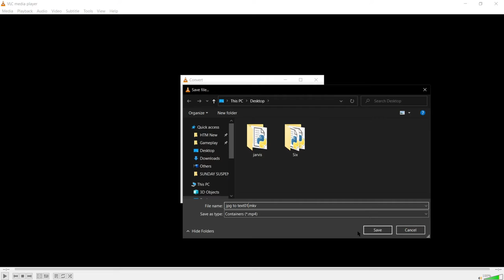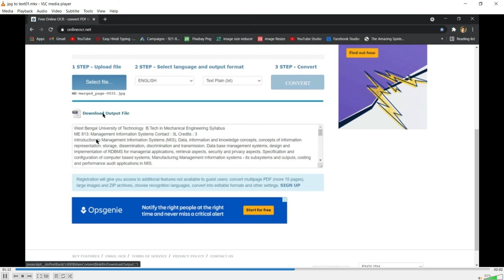How To Highly Compress Video File Size With VLC Media Player || Compress Video Files With VLC Player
In This Video I Will Show You How To Highly Compress Video File Size With VLC Media Player
|| Easy Tutorial || Step By Step Guide ||